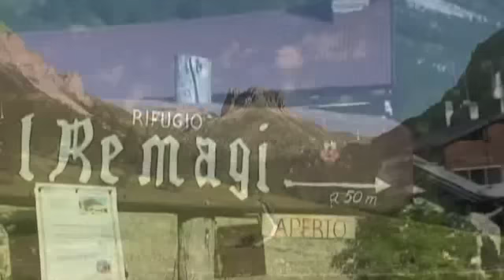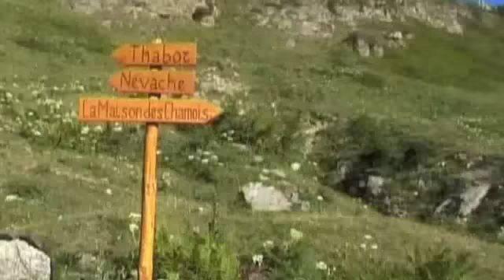Gita al Monte Tabor - Bardonecchia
L'ascensione al monte Tabor dura circa 3 ore e mezza, ha un percorso molto facile ma abbastanza faticoso nella parte finale per la quota che si raggiunge ( 3177 m.). Sulla vetta si trova una cappella dedicata alla Madonna Addolorata.
Gita straordinaria in mezzo alle marmotte.